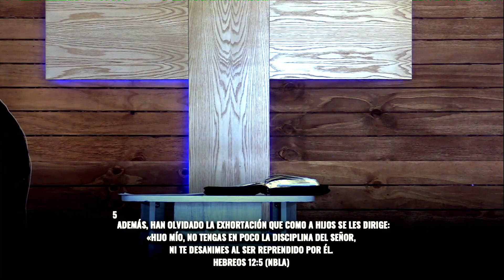IBJ | Servicio Dominical | Domingo 21 Marzo | Servicio 11:30am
Gracias por acompañarnos. Comparte el enlace del servicio de hoy.